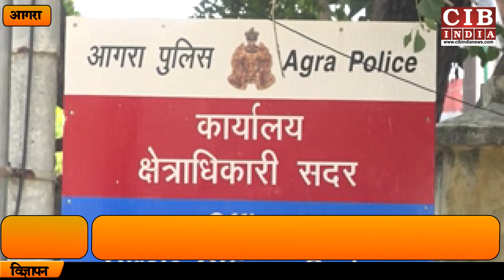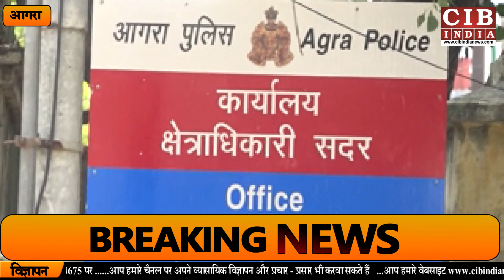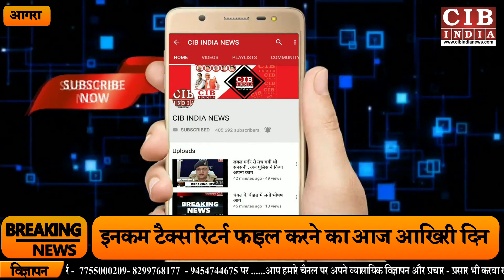लड़की ने लगाया माँ और मामा पर देह व्यापार का सनसनीखेज आरोप